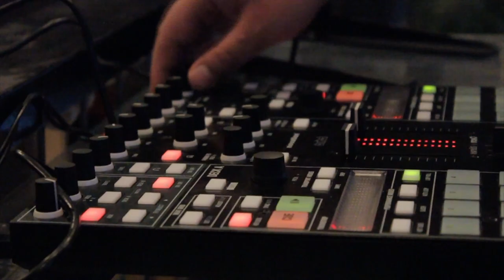Bad ft. Vassy (Unofficial Music Video) "Don't Be Shy"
By David Guetta & Showtek
Edited by: Clayton Backes
Filmed by: Clayton Backes
Director of Photography: Clayton Backes
Director: Evin Gabower

Sometimes when you have a project due in 2 days you gotta do what you gotta do.
Senior year May, 2014.

Shot on Canon T3i and GoPro White Edition